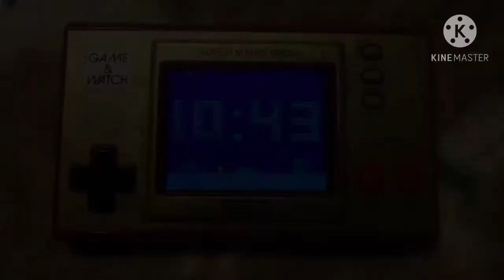The Mario Drawing Song on the Game and Watch: Super Mario Bros. (2020) | All Languages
🌟😃 Happy 1 year of My Main Channelversary! 😃🌟

I you guys want to I guess.